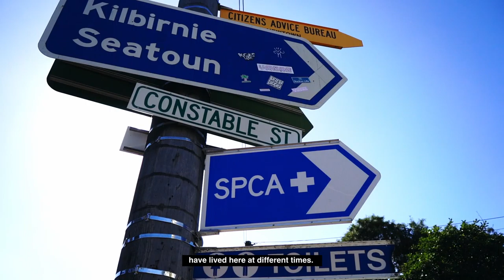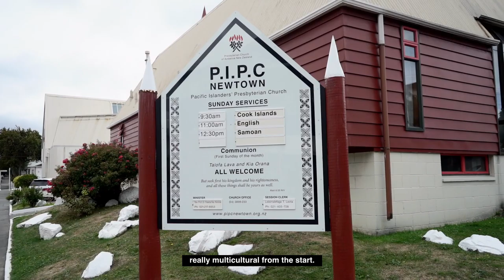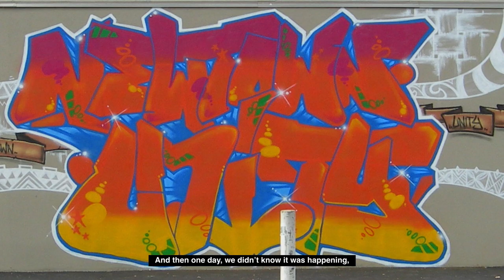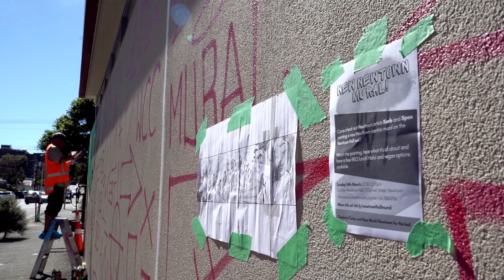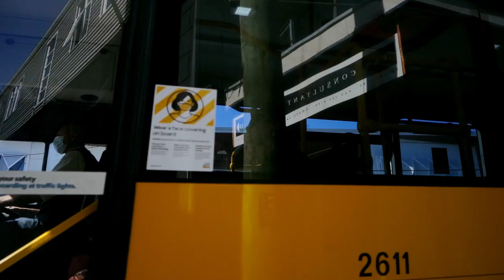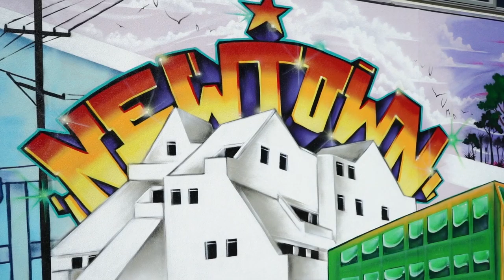Intersection: of times, memories and people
Intersection is a Newtown inspired mural painted at the Newtown Community Hall on Daniell Street by Andrew Tamati-Wright, aka Kerb One and Sarah Tamati-Wright, aka Spexone during the summer of 2021.

Kia whakatōmuri te haere whakamua, I walk backwards into the future with my eyes fixed on my past.  This whakatau speaks to Māori perspectives on time where the past, present and future are intertwined.  Intersection reflects this perspective, representing Kerb’s memories of growing up in Newtown in the 70s, 80s, and 90s in and around Daniell Street.

The focus for the mural is the busy intersection at Constable and Daniel Street, from the former Adventure Playground where local tamariki played and built forts that grew into castles from scrap wood, rope and tires, to the PIC church, on the opposite side of the intersection – an important gathering place for many pacific immigrant families.  The mural is rich in meaning, embodies social history and reflects the artists' deep connection to place – to its past, present and future.